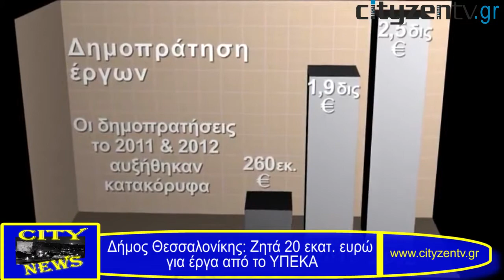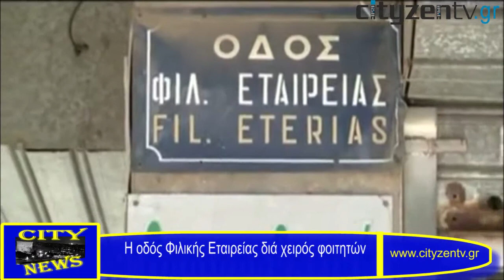City News: Σύντομες ειδήσεις για τη Θεσσαλονίκη 31-10-2012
Δείτε στο σημερινό (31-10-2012) σύντομο δελτίο ειδήσεων της CityZen webTV:

Νέες απεργίες στο μετρό της Θεσσαλονίκης
Η οδός Φιλικής Εταιρείας διά χειρός φοιτητών
Σχέδιο για να ξεμπλοκάρουν έργα διαχείρισης βιομηχανικών αποβλήτων στη ΒΙΠΕΘ
ΛΑΓΚΑΔΑΣ: Συνεταιρισμός γυναικών στήνει τον πρώτο βοτανικό κήπο
ΔΗΜΟΣ ΘΕΣΣΑΛΟΝΙΚΗΣ: Ζητά 20 εκατ. ευρώ για έργα από το ΥΠΕΚΑ
Στα πρόθυρα «εκτροχιασμού» το ΑΠΘ-Ηλεκτρονικές εκλογές αύριο για το Συμβούλιο
Βροχερός ο καιρός αύριο